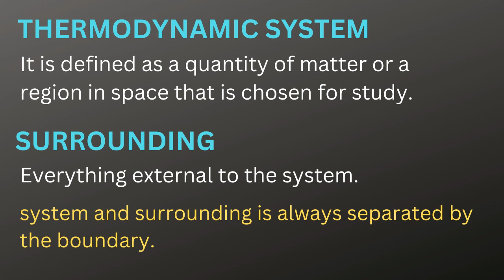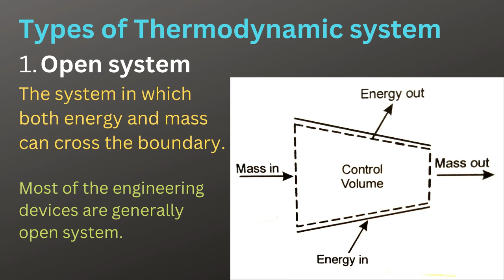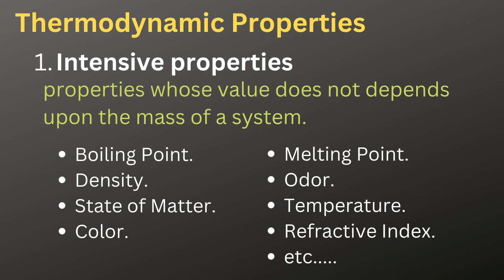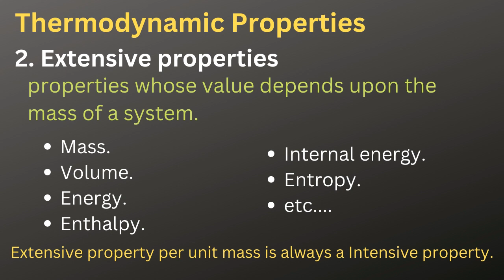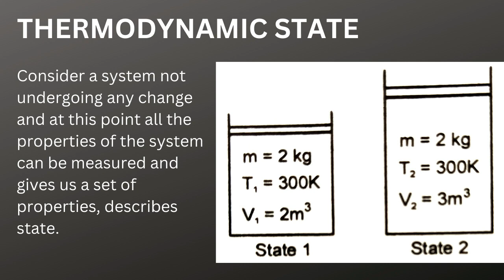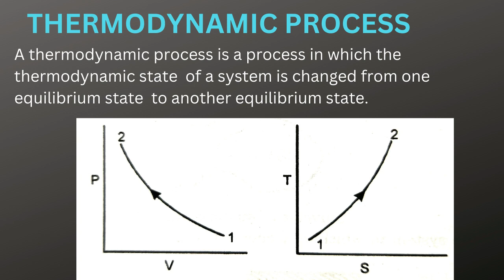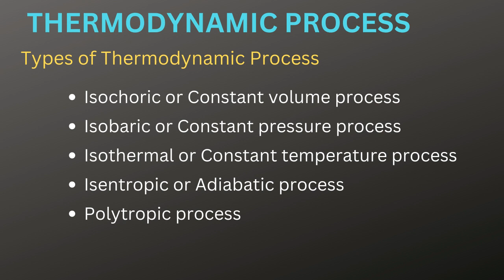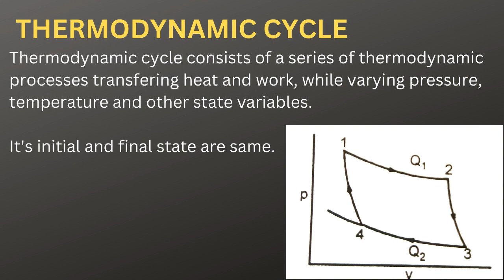BASICS OF THERMODYNAMICS IN TAMIL/SYSTEM/PROPERTIES/ STATE/ PROCESS /CYCLE/ MECHANICAL ENGINEERING